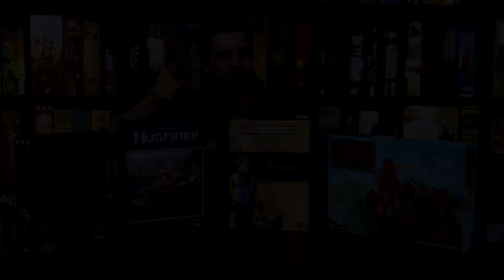What's in the box - Dernières réceptions de jeu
Aujourd'hui, JP vous présente ses dernières réceptions! De grosses, très grosses boîtes! Vous êtes nombreux à avoir participé au Facebook Live que lui et Sylvain ont présenté il y a quelques jours. Dans cette vidéo, vous étiez invité à le guider sur ses prochains achats... voyons voir sur quoi son choix s'est arrêté!